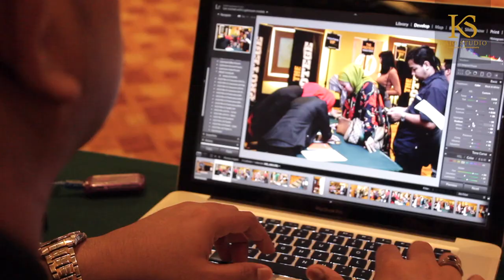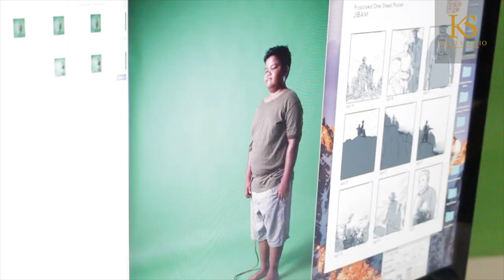BTS - Photography & videography by Kaio Studio for Business & Start-up